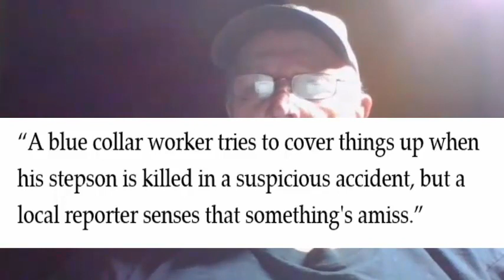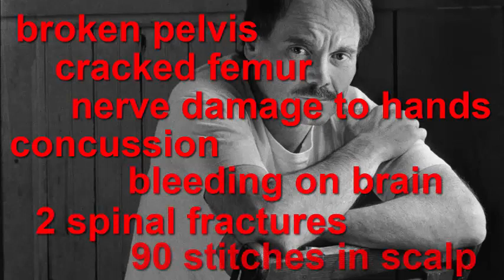Grays Ferry Incident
The Grays Ferry Incident was the trigger for Pete Dexter's novel God's Pocket - and movie.